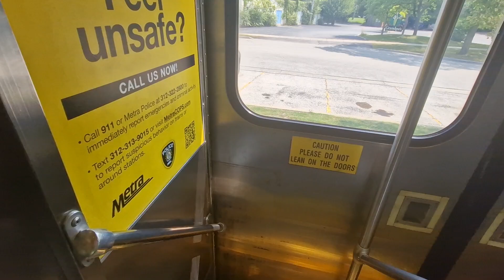Onboard Metra #2603 Chicago-Glenview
Schedule/Running Number - Metra MD-N #2603
Locomotive - EMD SD70MACH #505 Built 2000
Filmed from Carriage - Budd Gallery Car #8203 Built 1962